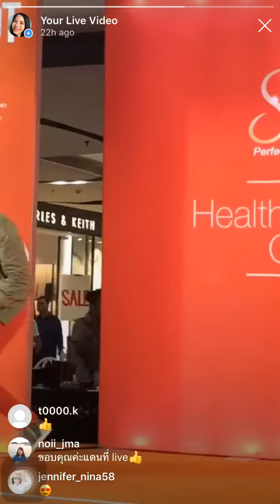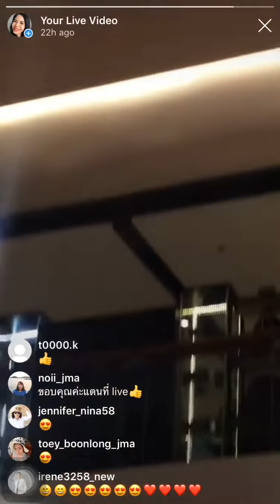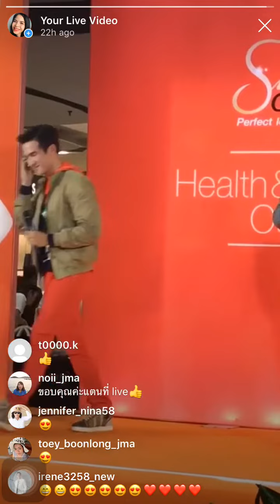James Ma - เธอยัง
สลิมคอนเซ็บท์ 15 มิถุนายน 2019